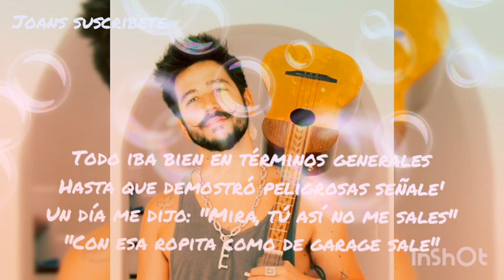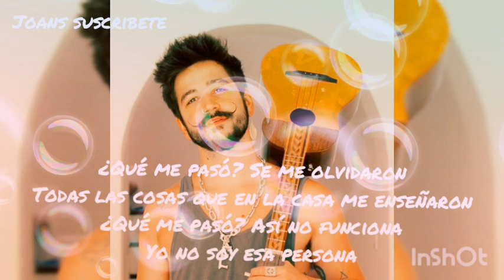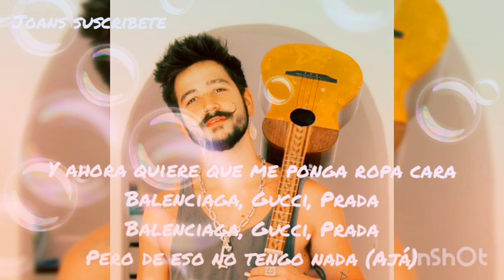Y ahora quiere que me ponga ropa cara Balenciaga, Gucci, Prada Balenciaga, Gucci, Prada CAMILO😍